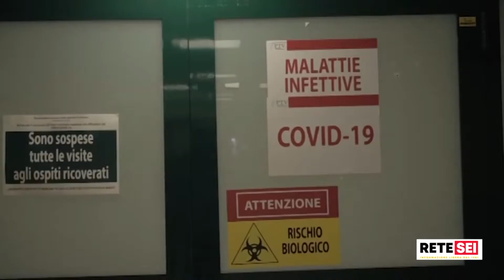Tg Sei Web del 23/10/2020